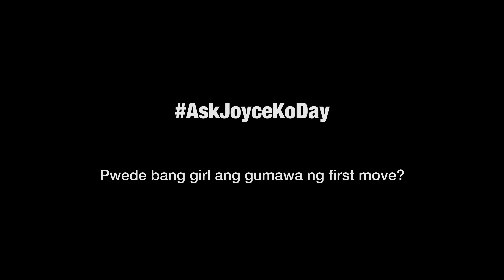JTTW: Pwede bang girl ang gumawa ng first move? - Marga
Marga and I share our thoughts on girls making the first move on AskJoyceKoDay.